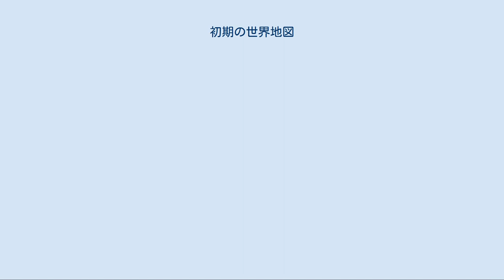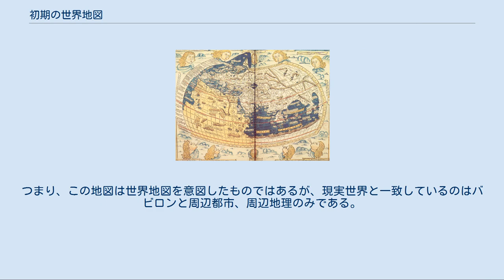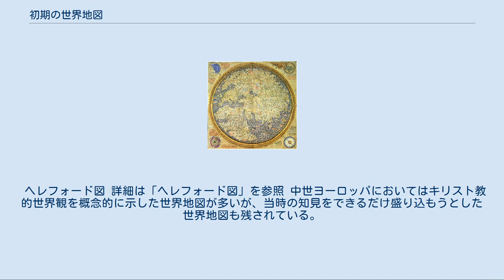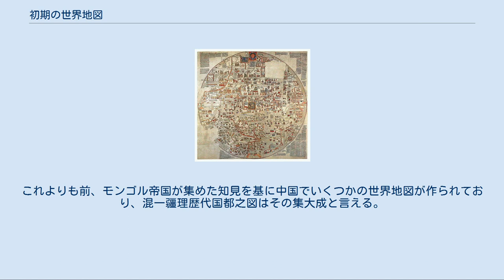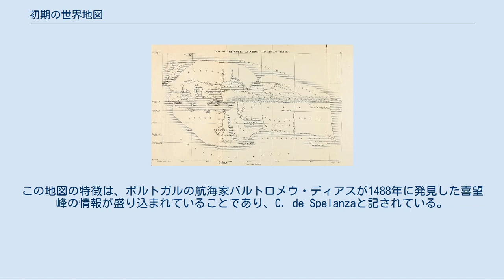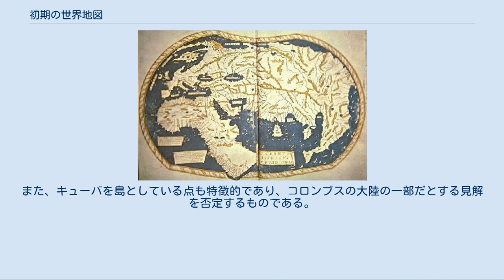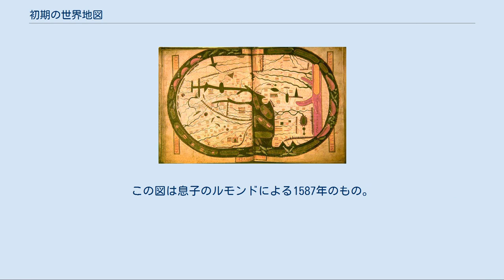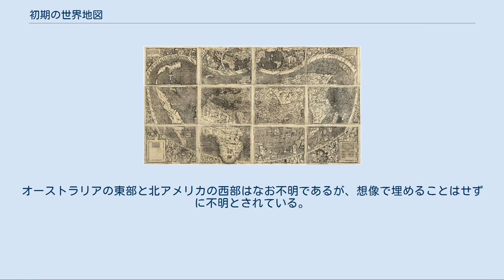初期の世界地図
クラウディオス・プトレマイオスの世界像に基づく世界地図。
クリストファー・コロンブスのアメリカ航海の10年前のもの。
 初期の世界地図（しょきのせかいちず）では、人類によって作成された地図の中でも、最初期の物から世界地理の大勢が判明する17世紀頃までの世界地図について解説する。
 地図は現代では実在する都市や地形などを図に表したものであるが、初期の世界地図は必ずしもそうではなかった。
昔の人々にとって世界は広く、遠方の地理情報を地図に盛り込むことは難しかった。
そのため、人々は不確かな伝聞情報を書き込んだり、あるいは自身の世界観を反映させて世界地図を作成した。
 どの方位を上にしているかは重要な特徴である。
古代ローマ時代までは北が上であった。
中世の世界地図は、ヨーロッパでは東が上、イスラームでは南が上、中国では北が上であった。
どの方位を上にするかにも意味が込められていることが多い。
 ヨーロッパやイスラームの地図で注目すべき地理はインド、インド洋、カスピ海、ブリテン島などである。
これらは多くの地図に登場するのでその作成意図を比較しやすい。
インドの存在はヨーロッパでも古くから知られていたが、旧大陸の南東端と考えられており、ほとんどの地図ではインド半島の先端からアラビア半島までの海岸線を、ほぼまっすぐな形で描いている。
また、インド洋を内海とする考えや、カスピ海を外海とする考えも根強く、多くの世界地図で誤って作成されている。
なお、古い世界地図を読む上では「どこまで合っているか」だけでなく「どこが誤っており、その理由は何か」ということも非常に重要である。
 また、初期の世界地図は、必ずしも時代と共に正確になっていかなかった。
特にヨーロッパでは、2世紀に作られたプトレマイオスの地図の成果は長らく忘れられ、大航海時代を迎えるまではキリスト教的世界観に基づいた極めて不正確な地図が使われていた。
 日本においては、南波松太郎、秋岡武次郎、池長孟が集めた初期の世界地図などが、神戸市立博物館に収集されており、多数　三好唯義の「世界古地図コレクション」に記載されている。
 バビロニアの世界地図。
紀元前600年頃のもの。
 詳細は「en:Babylonian Map of the World」を参照 知られている最も古い世界地図は、紀元前600年頃のバビロニアの世界地図（Imago Mundi）である。
この地図は北が上として描かれており、その説明文が付いている。
二重の円が描かれており、内円の内側が陸地、外円と内円の間が海（後の古代ギリシアで言うオーケアノス）、外円の外側が対岸の陸地である。
ただし「対岸の陸地」は想像上のものであり、その説明も空想的内容になっている。
内円の上半分に描かれた横長の長方形がバビロンである。
中央付近で南北に描かれた2本の線は、左がユーフラテス川、右がチグリス川と考えられている。
ただし実際のバビロンにはチグリス川は流れていないので、この平行線はユーフラテス川の両岸であるとする考えもある。
チグリス川の上流は山となっており、チグリス川下流の三日月模様はペルシア湾、内円下部の細長い長方形は湿地帯、内円の内側に書かれたたくさんの小円は他の有力都市を表している。
つまり、この地図は世界地図を意図したものではあるが、現実世界と一致しているのはバビロンと周辺都市、周辺地理のみである。
 アナクシマンドロスの世界地図の再現 ギリシアの地理学者ミレトスのヘカタイオス (紀元前476年頃死去) は、ギリシャの自然哲学者アナクシマンドロス (紀元前546年頃に死去) の地図を元にして、世界地図を描いた。
ただし、当時のままの地図は伝わっておらず、現存するのは当時の資料の断片からの再現図である。
この地図によれば、世界の東端はインドであり、インダス河の存在も描かれている。
地中海の描写はかなり正確である。
一方で、周囲を海が囲っている点などは従来の世界地図と同じである。
 ヘロドトスの世界地図の再現 ギリシアの歴史家ヘロドトス（紀元前485年頃-前420年頃）の時代になると、空想を入れる習慣が少なくなった。
一番の特徴は、世界を取り囲む円海であるオーケアノスの存在を否定したことである。
ヘロドトスはエジプト、ペルシア、スキタイなどを訪れており、カスピ海が内海であることなどが正確に書かれている。
一方でヨーロッパに関しては、イステル川（ドナウ川）の流れですら不正確である。
 1883年に再現されたエラトステネスの地図 地球の大きさ...